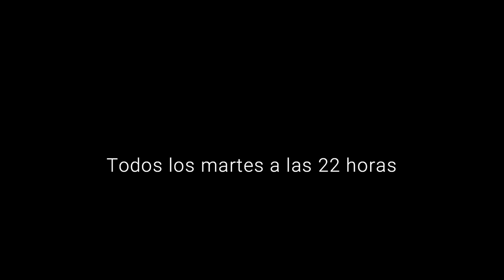TV PROMO PSICOANALISIS A LA CARTA